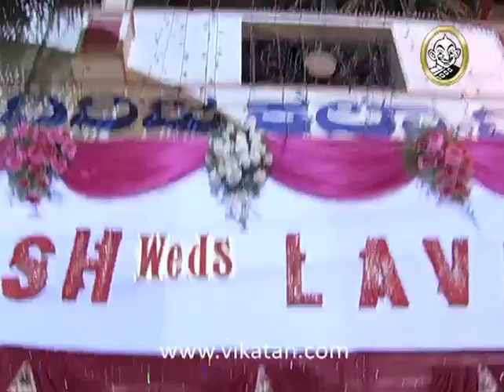Thangaali Episode 352, 17/04/13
Thangaali Episode 352, Kannada Serial , UDAYA TV, Produced by - Vikatan Televistas Pvt. Ltd. Chennai, INDIA